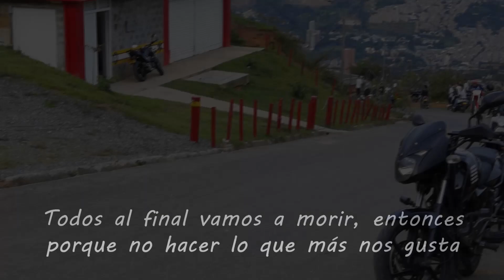stunt en moto - lo mejor del mundo 💯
Stunt un deporte que sin duda te sube la adrenalina al 100% llevándote a tope, hoy con estos talentos.